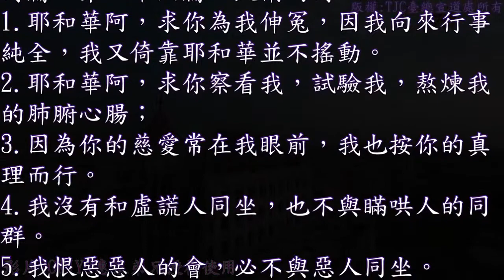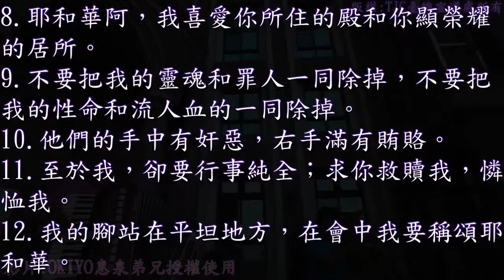19：台語~有聲聖經~詩篇 026 篇